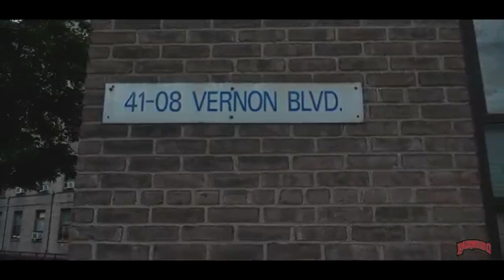King Shooter Passes Away from Coronavirus